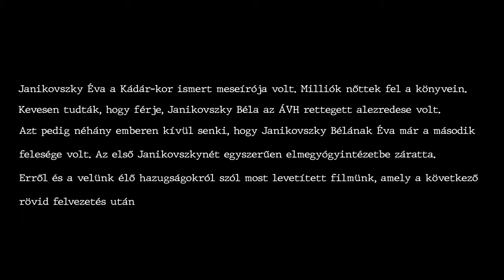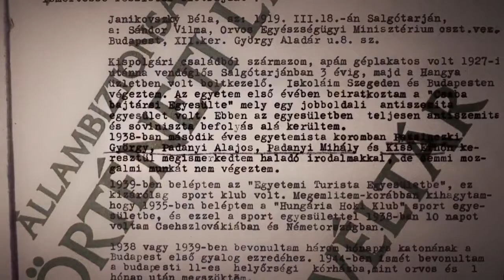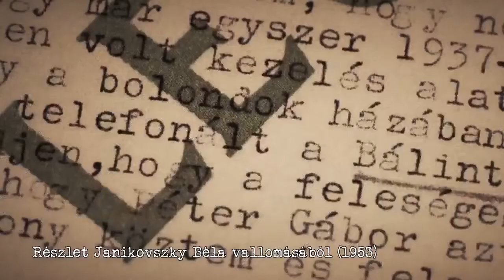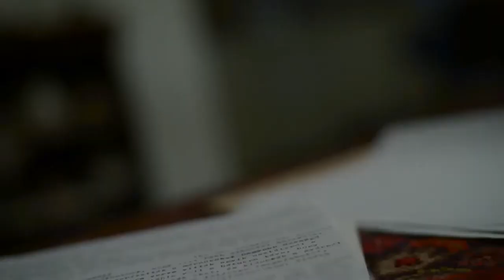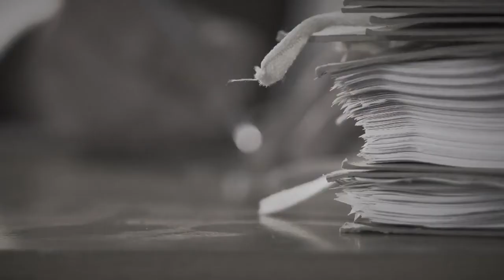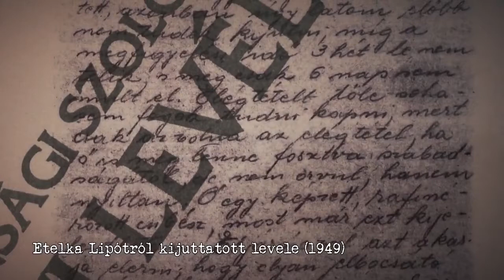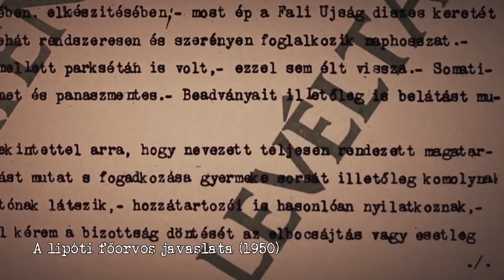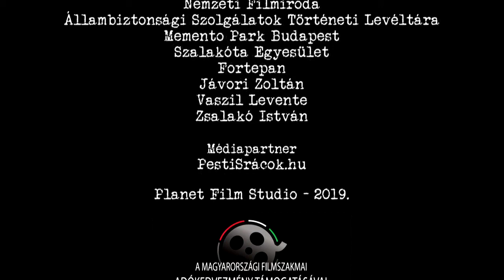Az ÁVH-s Janikovszkyék sötét titka – Levelek a bolondokházából, egy elsüllyesztett asszony története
anikovszky Béla nevét kevesen ismerik, második felesége, Janikovszky Éva annál inkább ismert. Nem sokan tudják azt sem, hogy a férj az ÁVH ezredese volt, aki első nejét a bolondokházába juttatta, miután közös fiúkat egy üdülőből egyszerűen elraboltatta. Az elvetemült férfi ekkor már együtt élt a későbbi meseíróval. A Pesti TV-n levetített dokumentumfilmünk ezt a tragikus történetet mutatja be. A címe Levelek a bolondokházából. Rendezte: Kerekes András, írta: Mező Gábor. A film előtt Máthé Áron történésszel arról beszélgettünk, hogy végre nem csak a kommunisták hőstörténeteit ismerjük, hanem megírhatjuk, lefilmezhetjük azokat a tragédiákat, amelyeket azóta is elhallgattak.

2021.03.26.